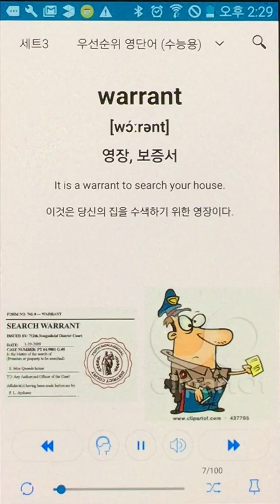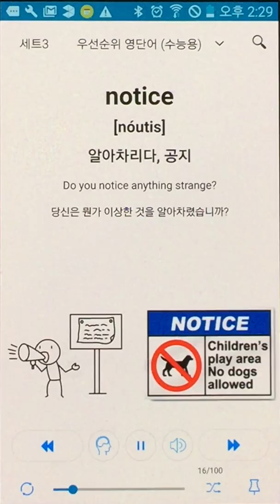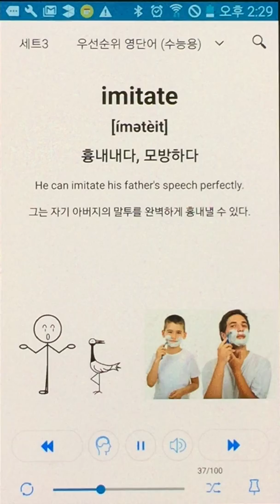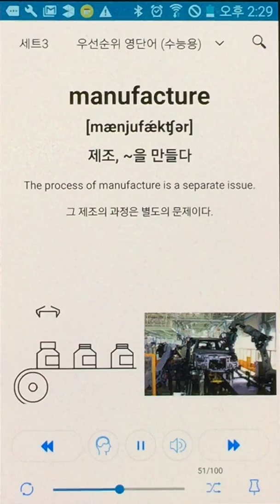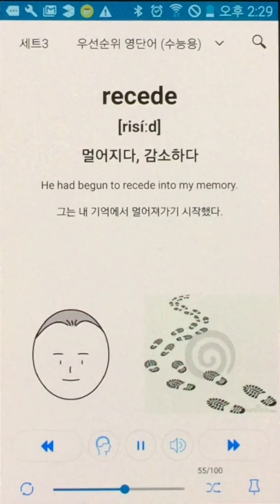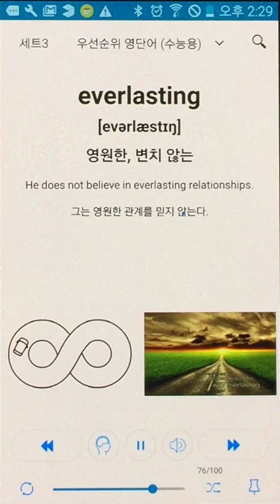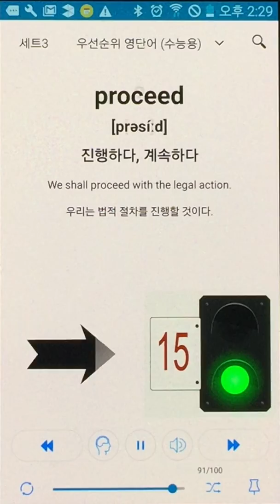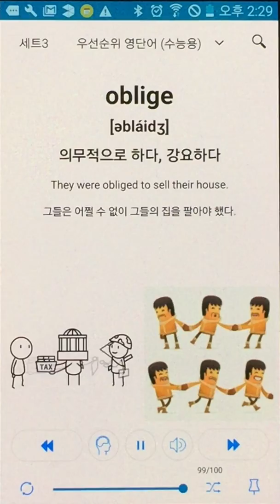수능 우선순위영단어 세트3 100단어 암기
[세트3 단어 뜻 목록]
고치다, 해결하다
영향을 미치다, 작용하다
아주 흔한, 평범한
인공 유물, 공예품
디자인, 설계
장엄한, 훌륭한
영장, 보증서
교차로, 교차점
기여하다, 기부하다
보수적인, 보수주의자
간단한, 짧은
열정, 격정
방해하다, 침범하다
예의 바른, 공손한
출현, 도래
알아차리다, 공지
위성, 위성 도시
어색한, 곤란한
성격, 특징
캠페인, 선거 운동
무죄인, 결백한
지구, 구체
고려하다, 심사숙고하다
거만한, 오만한
노출, 폭로
짐승, 동물
발전하다, 전진시키다
칼, 검
연료, 부채질하는
배출, 방출
익숙해지다, 익히다
성공하다, 뒤를 잇다
비율, 비
치다, 파업하다
천문학
층, 단계
흉내내다, 모방하다
실험, 시도
격퇴하다, 쫓아버리다
이루다, 달성하다
받다, 겪다
암시하다, 넌지시 나타내다
궁극적인, 최후의
전투, 투쟁
자세, 질문을 제기하다
손짓하다, 신호하다
기발한, 재치있는
설립하다, 수립하다
노점상, 행상인
대표하다, 대변하다
제조, ~을 만들다
진짜의, 진실된
번영, 번성
재료, 직물
멀어지다, 감소하다
가게, 상점
포장하다, 싸다
수직, 세로의
신청하다, 적용하다
분명한, 확실한
봉건적인, 봉건 제도의
화려한, 멋진
절대적으로, 완전히
빠지다, 마음껏 하다
날렵한, 민첩한
영양분을 공급하다, 키우다
헌신하다, 바치다
이국적인, 외국의
영광, 영예
강요하다, 힘
언급하다, 참조하다
새는 곳, 누설하다
차지하다, 점령하다
엄격한, 근엄한
개탄하다, 한탄하다
영원한, 변치 않는
호기심, 진기한 것
연기하다, 미루다
신조, 교리
열, 더위
행복, 복지
매우, 아주
비율, 부분
통치하다, 군림하다
신체의, 육체의
각인시키다, 찍다
역경, 재난
분명히 하다 , 명확하게 하다
서술, 이야기를 진행하기
가라앉다, 진정되다
진행하다, 계속하다
응축하다, 응결되다
대도시, 주요 도시
동료, 또래
축하하다, 기념하다
생태계
혼자의, 외딴
떠오르다, 나오다
의무적으로 하다, 강요하다
그만두다, 끊다